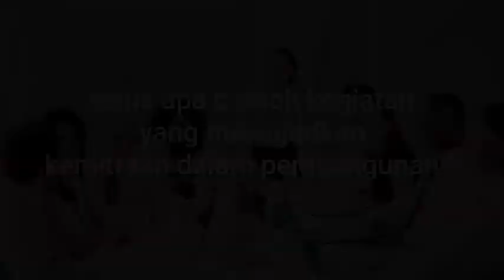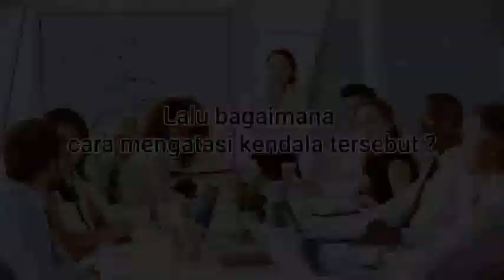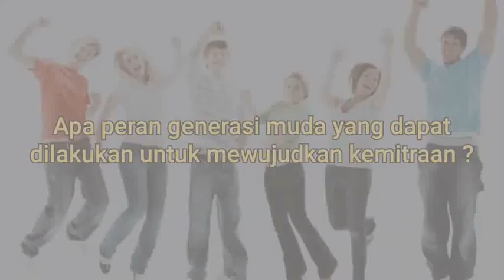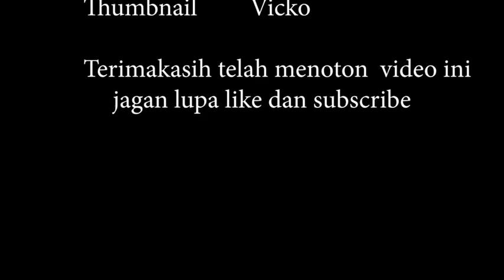Kemitraan untuk Pembangunan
Nama Kelompok: Brahman
Anggota Kelompok:
1. Marcello K. P.  /9G /11
2. Florentina Sherry Arfentika /9G /11
3. Nicholas Victorio H. N.  /9G /11
4. Sandra Arkhania /9G /11

Video ini bercerita tentang kerjasama bangsa bangsa untuk perwujudkan perdamaian dunia,  yang mengajak para pemirsa untuk bersama - sama berperan aktif dalam kemitraan untuk membangun Indonesia menjadi lebih maju dan lebih baik lagi.

Sumber Link
Link materi: